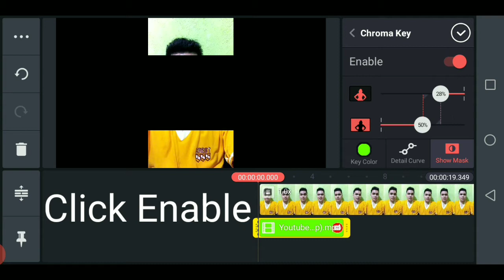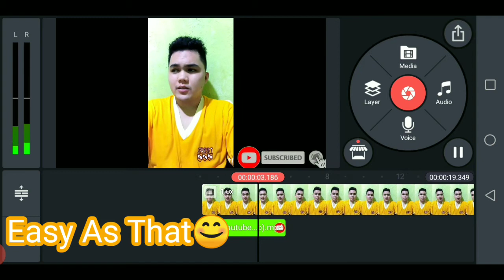How to put Subscribe Button. Green Screen/KineMaster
Another Tutorial for small youtuber like me.

green screen
how to
how to put a green screen on videos ps4
how
 howto
paano
subscribebutton
watrmark
youtubevideos
music video (product line)
video clip (website category)
paano tanggalin ang green screen
for kids
funny video
green screen
green screen man,green screen man song
green screen overlays
green screen recording camera,
green screen sparkles
green screen stars
green screen tiktok
green screen transitions
reen screen video
kids pretend play
kids toys
kids video
kids videos
mr. joemr. joe b carvalho
mr. joe b carvalho full movie (2014) hd,mr. joe b carvalho songs,
mr. joe b carvalho trailer
mr. joe car,mr. joe does asia,mr. joe found car keys,mr. joe gym class
mr. joe hobby,mr. joe ray,mr. joe show,mr. joerger nuggets,mr. joestar,playground for kids video
pretend play
videos for kids bigginer youtuber small Youtuber, editing skill kinemaster editing Youtube green screen
Kinemaster logo Kinemastee watermark tutorial green screen how to use green screen